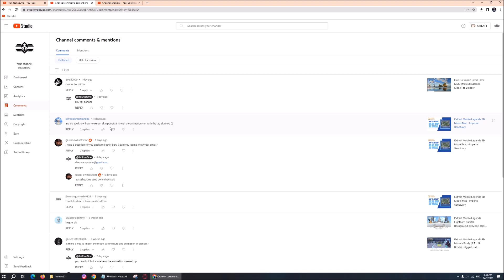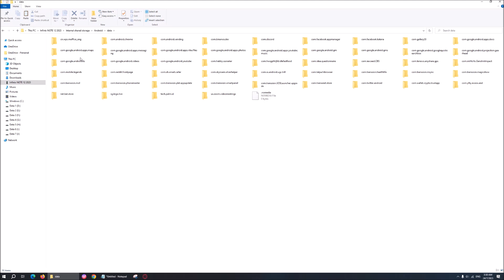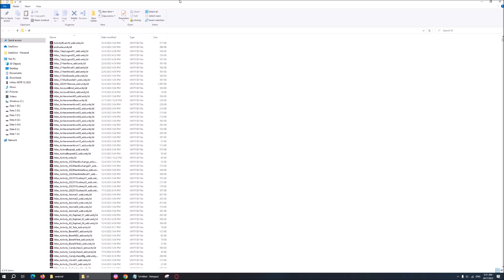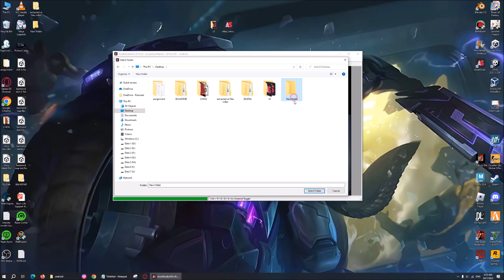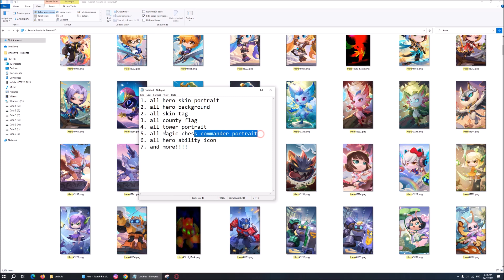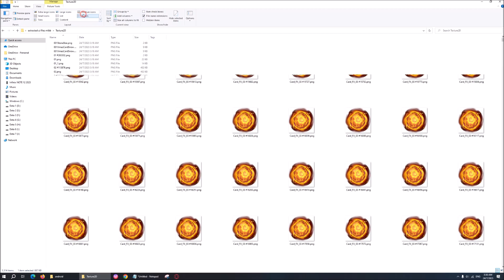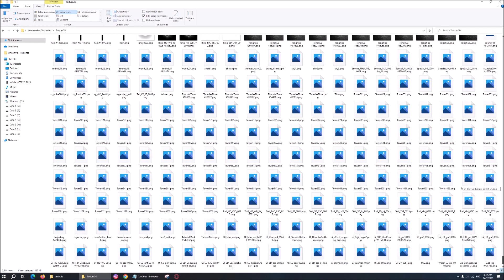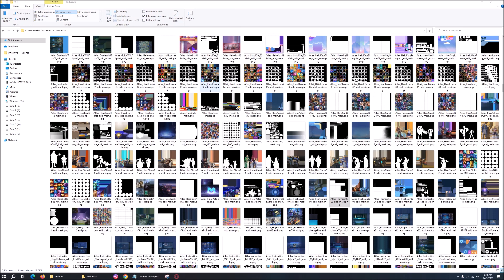Extract Mobile Legends Hero Portrait and Skin Tag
This video explain how to extract mobile legends hero portraits and skin tag